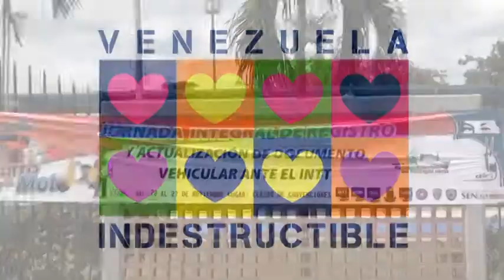Jornada Integral del INTT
Con éxito se ha desarrollado en el Centro de Convenciones de Cantaura la Jornada Integral de Registro y Actualización de Documento Vehicular ante el INTT. Bajo el lema "Ponte Al Día con Tu Carro y Tu Moto" las autoridades freiteanas incentivan a realizar trámites a través de los canales regulares